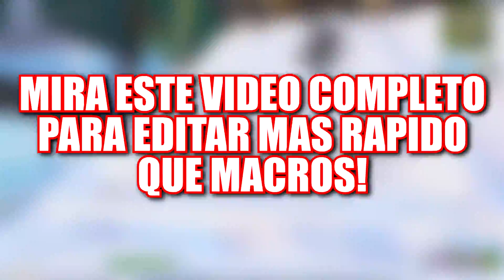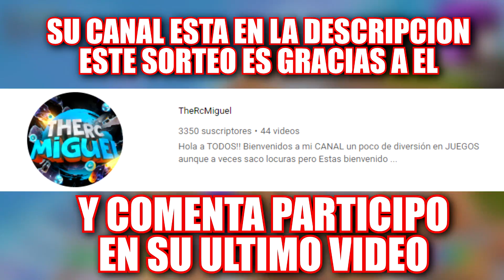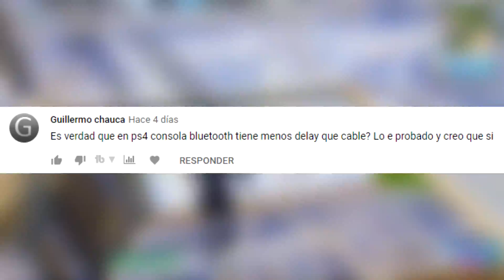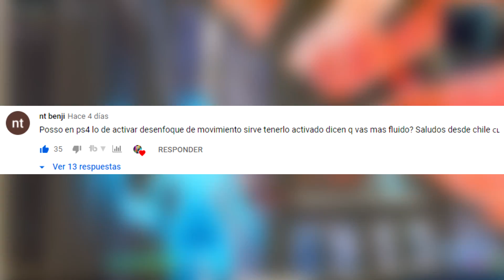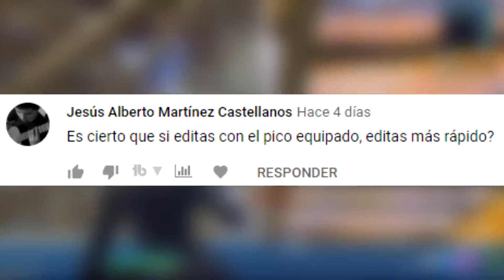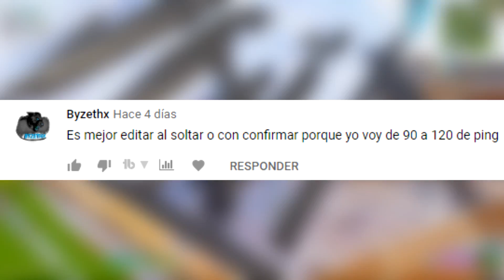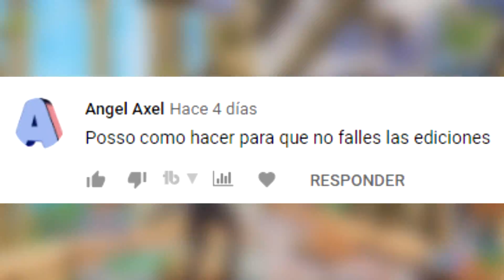El TRUCO SECRETO para Editar x3 RAPIDO en Consola y PC! | Como EDITAR RAPIDO en FORTNITE PS4/XBOX/PC